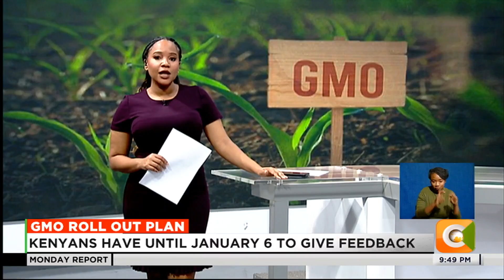KALRO & AATF seeks approval to sell GMO maize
Kenyans have until the 6th of January 2025 to provide their feedback on the proposed introduction of genetically modified maize. this follows an application submitted by the Kenya Agricultural and Livestock Research Organization (KALRO) and the African Agricultural Technology Foundation (AATF). and as Emily Chebet reports, scientists have said the field release is part of the trial and it will happen in selected farms that are controlled.